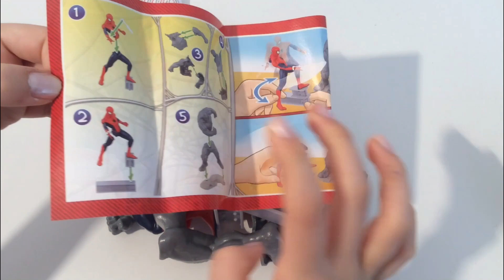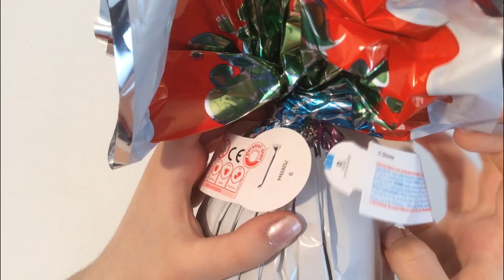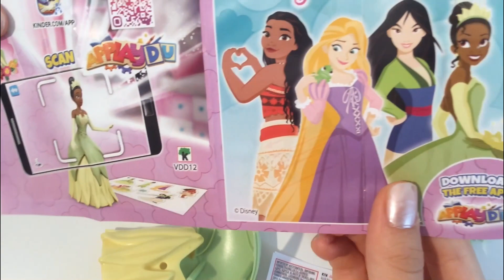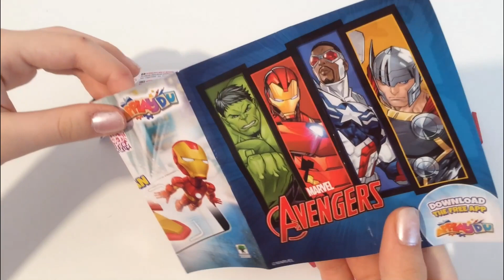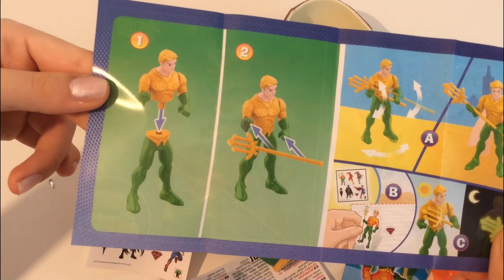COMPILATION STRANGER THINGS/ JUSTICE LEAGUE/SPIDER-MAN/AVENGERS/PRINCESS KINDER SURPRISE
easter2023 kindersurprise avengers strangerthings princess Compilation is a video opening. We opened a Kinder Surprise egg dedicated to the new Easter 2023 collection
Avengers ,   Stranger Things , Spider-Man, Princess, Justice League and showed the surprise inside.  Easter is coming and Kinder gives us a new 2023 collection. ASMR is a fun and relaxing experience because it allows us to hear the natural sounds of the Opening.  Unboxing is an anti-stress experience.  The daily life of all of us is very hectic and stressful.  We must try to fight the stress.  sit back in your comfortable armchair with a cup of hot coffee and relax by watching our Stranger Things Avengers Kinder Surprise ASMR Unboxing
video.  We recommend following a balanced diet.  Chocolate contains a lot of sugar and should be consumed with